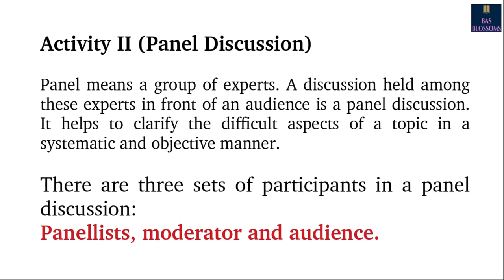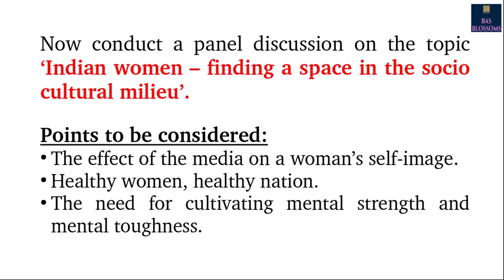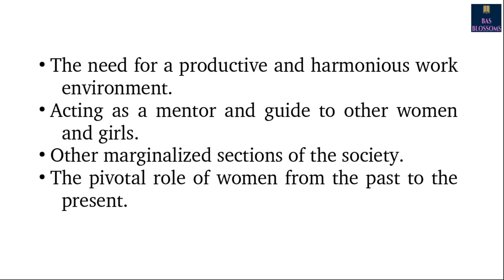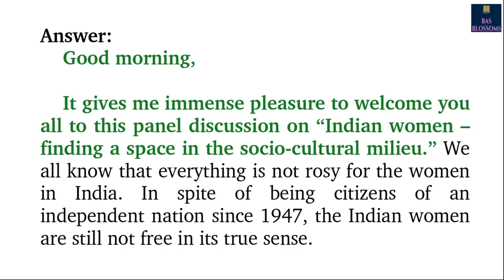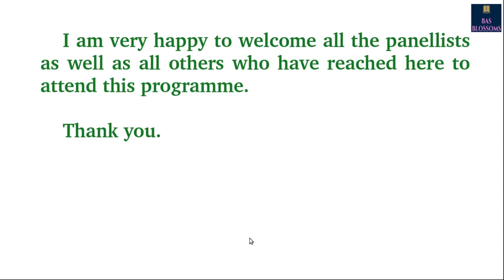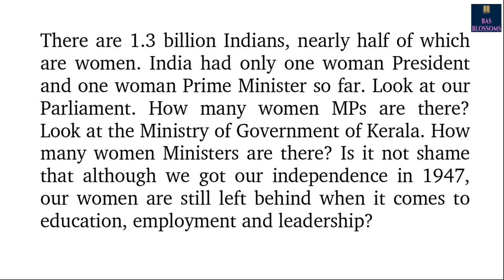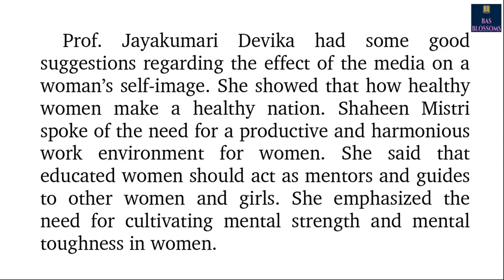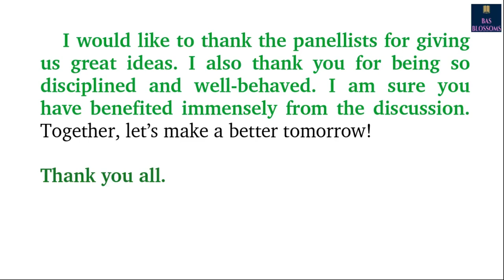PANEL DISCUSSION | WELCOMING PANELLISTS | SUMMARISING PANEL DISCUSSION | PLUS TWO ENGLISH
MATCHBOX | NOTES | QUESTIONS & ANSWERS | PART 5 | ASHAPURNA DEBI | മലയാളം വിശദീകരണം | PLUS TWO ENGLISH

കേരളത്തിലെ ഹയർസെക്കന്ററി & വൊക്കേഷണൽ ഹയർ സെക്കന്ററി സ്കൂളുകളിൽ പഠിക്കുന്ന രണ്ടാം വാർഷ വിദ്യാർത്ഥികളെ ഉദ്ദേശിച്ചാണ് ഈ വീഡിയോ തയ്യാറാക്കിയിട്ടുള്ളത്. ശരാശരി പഠന നിലവാരം പുലർത്തുന്ന അല്ലെങ്കിൽ ഇംഗ്ലീഷ് ക്ലാസുകൾ ഇംഗ്ലീഷിൽ കേട്ടാൽ മനസിലാക്കാൻ ബുദ്ധിമുട്ടുന്ന വിദ്യാർത്ഥികളെ ഉദ്ദേശിച്ചാണ് ഈ വീഡിയോ മാതൃഭാഷയിൽ വിശദീകരണത്തോടെ തയ്യാർ ചെയ്തിട്ടുള്ളത്. അതോടൊപ്പം A+ ലക്‌ഷ്യം വെക്കുന്നവർക്കും ഉപകരിക്കുന്ന നോട്സ് ഈ ചാനലിലൂടെ ലഭ്യമാണ്. നിങ്ങളുടെ അഭിപ്രായങ്ങളും നിർദ്ദേശങ്ങളും കമന്റ്ബോക്സിലൂടെ അറിയിക്കുക.